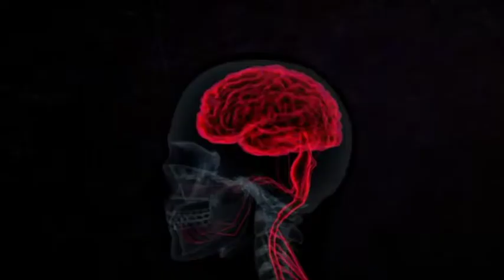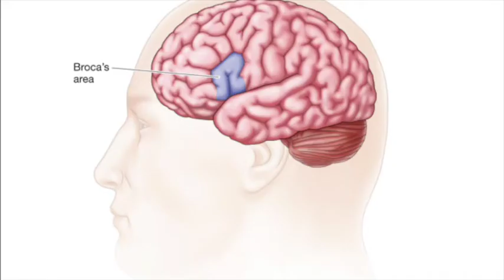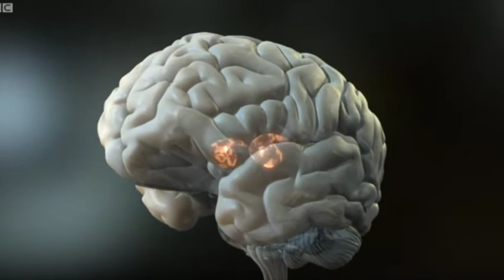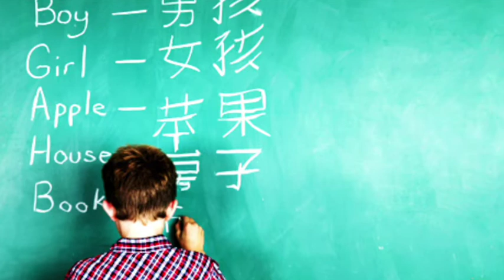Children Learning Language by Jenny Ding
One of student content items in the category of Science Communication created in 2015  by students of Advanced Chinese.
The video is included here as evidence presented by one of Yong Zhong's academic papers.